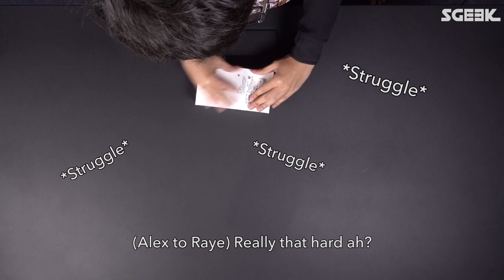Oppo R15 double trouble unboxing!!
The OPPO R15 is hitting shelves this Thursday! The Alex-Raye archon do a quick unboxing to find out what's inside.